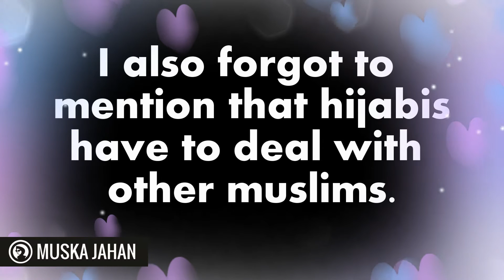PROS AND CONS OF WEARING HIJAB - MUSKA JAHAN